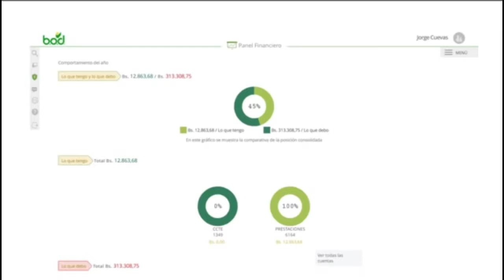Conoce las ciudades más seguras del mundo gracias a la pandemia🌍😷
Las ciudades han tenido que volver a pensar sobre la seguridad a raíz de la pandemia por COVID-19, se han vuelto más vigilantes en términos de protección de la salud y seguridad en general para cuidar a sus habitantes.